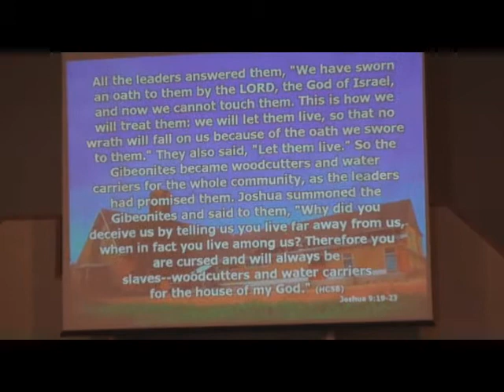A Journey Of Faith: Moving Forward In Faith - Dennis Milne (Sermon at ECBC June 26, 2011)